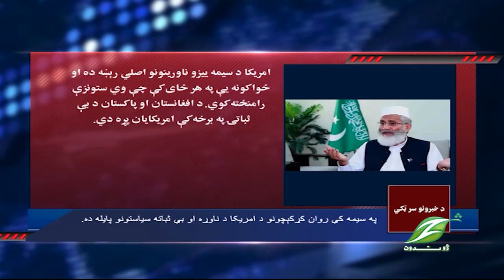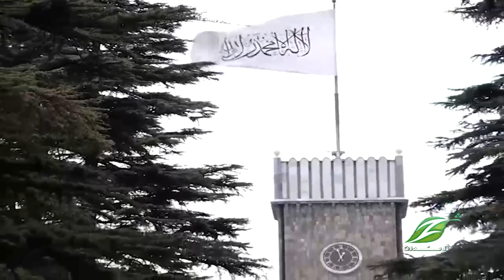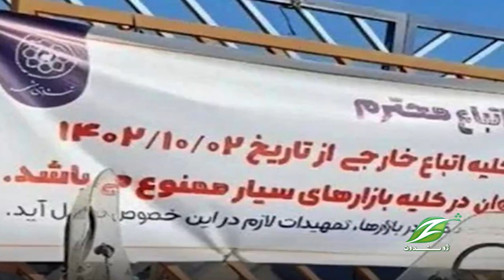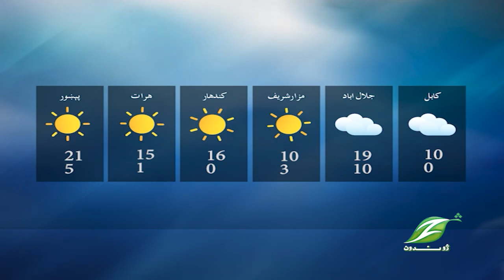24 Dec2023 Pashto News|| پښتو خبري ټولګه